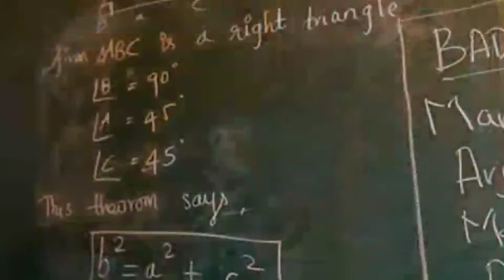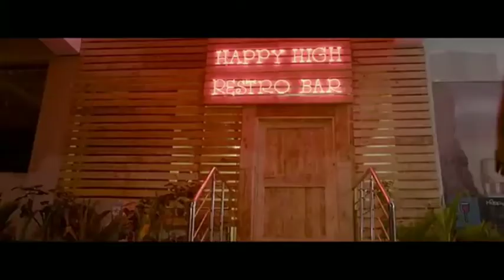Oh My Kadavule movie story Tamil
hi boys and girls today we r going to see
Oh My Kadavule

Two childhood friends, Anu and Arjun, decide to get married. However, their marital life becomes complicated due to misunderstandings and miscommunication which leads to a divorce.